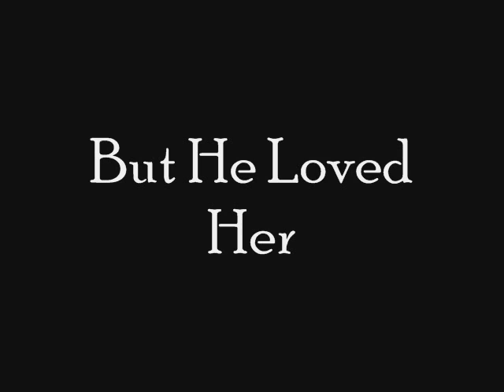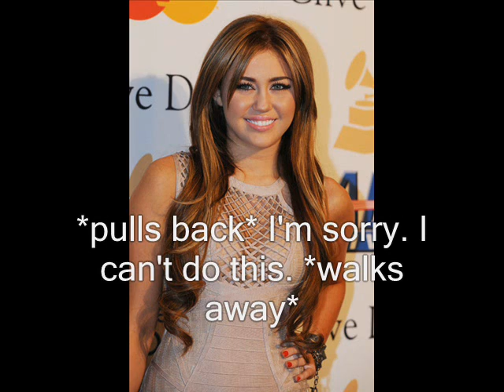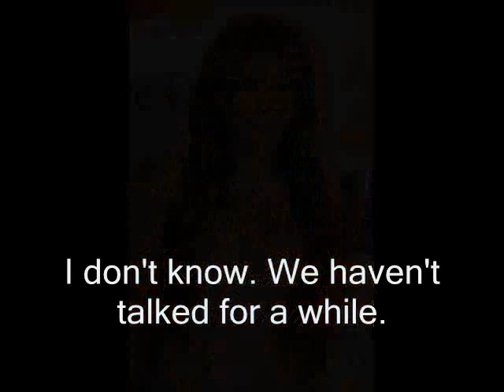Pushing Me Away (A Niley Story) Trailer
I can't wait for this!! :D coming out May 24!
this is mostly a Niley story, but there will be a little bit of Nelena in it